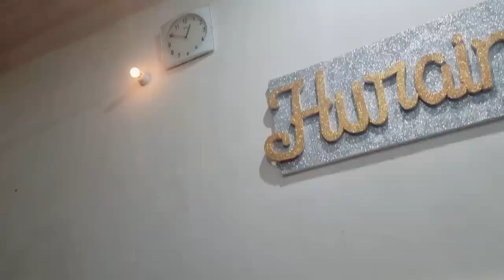🤲husband ka personal room tour kaisa design karvaya hai ❤️ hamara apna Ghar